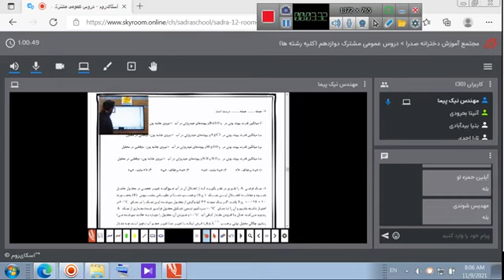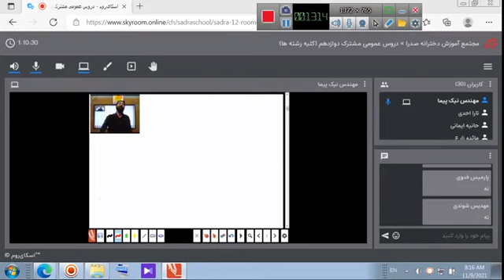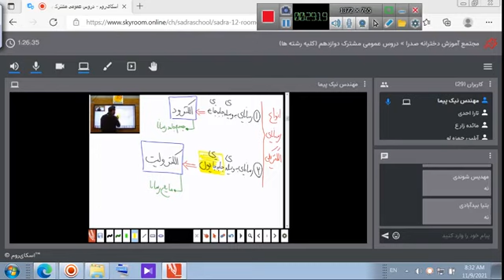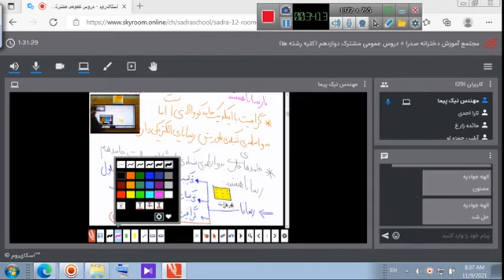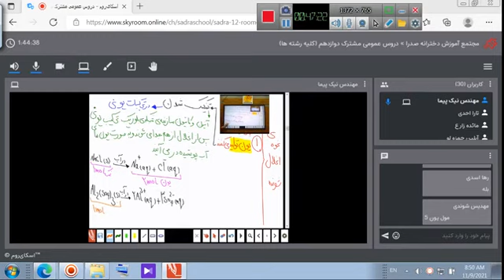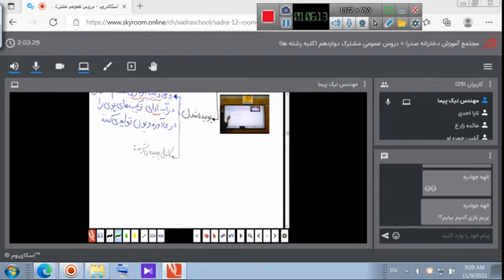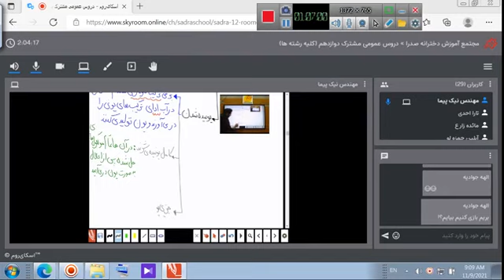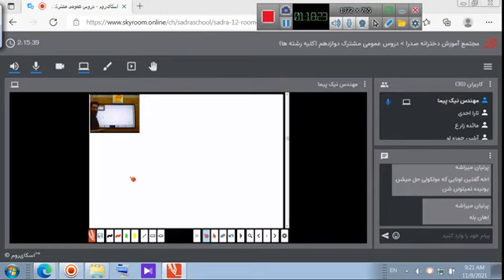A new identity for a new school year What every student might want to know part 1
What every student might want to know part 1